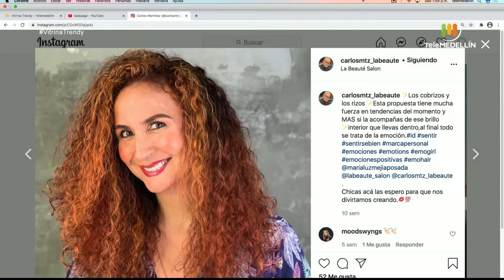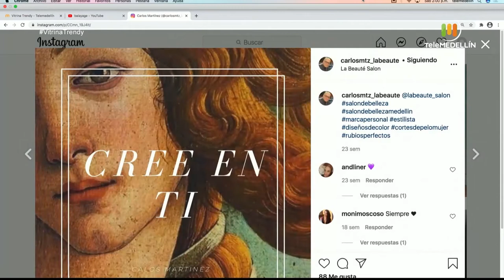Tendencias para el cabello, fin de año [Vitrina trendy] Telemedellín